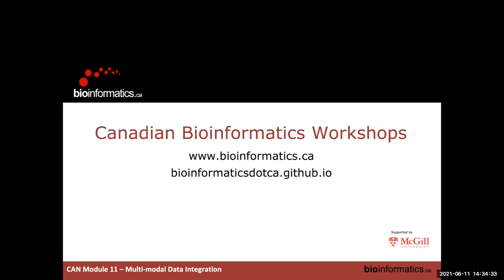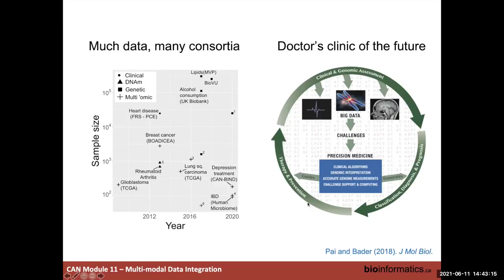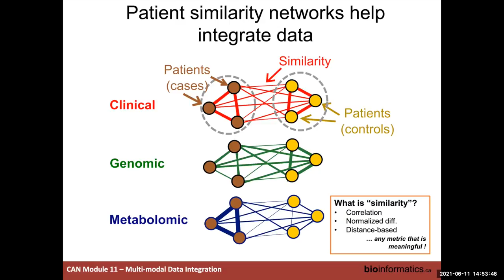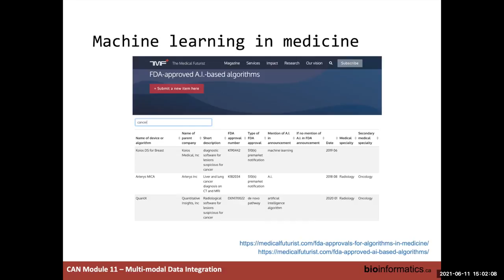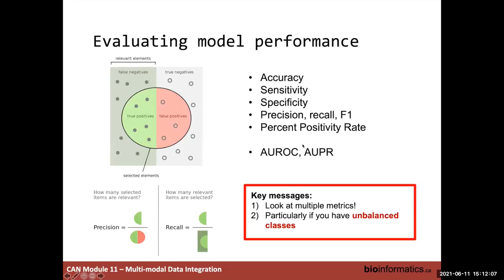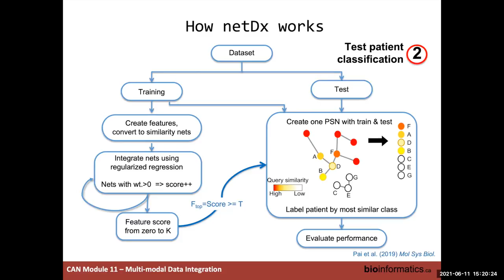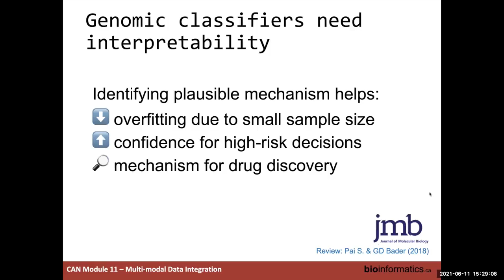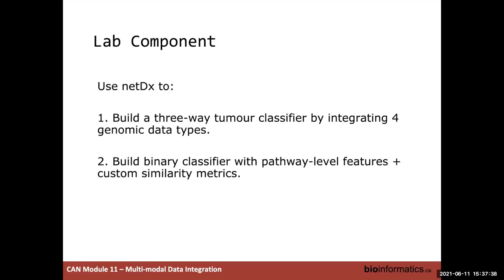CBW’s Cancer Analysis workshop - 11: Multi-omic data integration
Canadian Bioinformatics Workshop series:
- Cancer ANalysis workshop (CAN) Jun 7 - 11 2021
- Multi-omic data integration (Shraddha Pai)

- More details and class material for this workshop are
- All Canadian Bioinformatics Workshop (CBW) material
- More information about the CBW is available from bioinformatics.ca